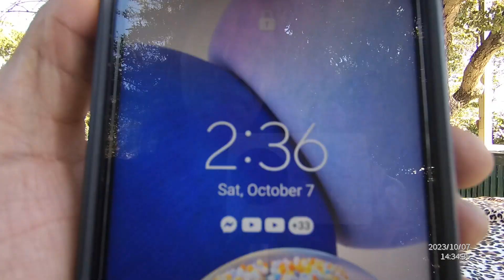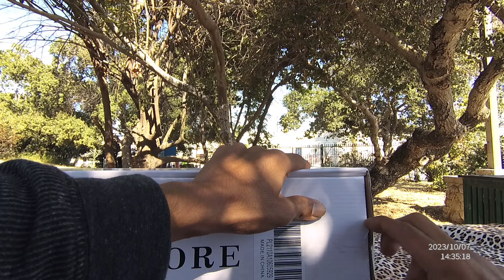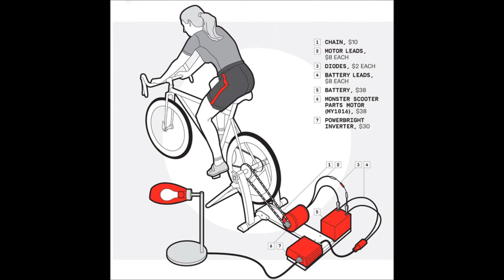UNBOXING!6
Another day in the life of a homeless American in the city of Los Angeles.

BE FRIENDLY & CASH ONLY

DETERMINE 2 GET MY WHOLE LIFE BACK IN ORDER, PEACE & ULTIMATE FREEDOM. PLEASE BE PATIENT WITH ME & MY CONTENT COMING UP JUST FOLLOW ME THRU THIS JOURNEY & LETS SET EACH OTHER FREE & EVERYONE FREE. THANKS 4 D SUPPORT & LOVE.

Now Stay in-tune 4 all this future content..

Due 2 my content being primarily medical cannabis grow, I am unable 2 monetize my channel like other content creators on YT. .

to score top-quality items at ultra-low prices. 🛍️ These unbeatable deals are only available here. ⭐️ Directly get exclusive deal in Temu app
Another surprise for you! to earn with me together🤝!

★Social Media★
🔥 My other Platforms

Santiago's Soothing Sounds & Positive Vibes

🧨 Currently using:
DPD CX SERIES ALL MAPLE BLACK ONYX FINISH 5-PIECE FUSION SHELL PACK
SONOR FORCE 3007 ALL MAPLE KIT SPARKLE BLUE FINISH STANDARD 4-PIECE SHELL PACK

ALL MY TOMS IN SIZES
1) 8"X8" KIMA/HAWK SPARKLE RED
2) 10"X8" DW PDP CX SERIES BLACK ONYX
3) 12"X9" DW PDP CX SERIES BLACK ONYX
4) 12"X9" SONOR FORCE 3007 SPARKLE BLUE
5) 12"X9" YAMAHA STAGE CUSTOM YAMAHA ADVANTAGE NOUVEAU BROWN SUNBURST
6) 14"X12" DW PDP CX SERIES BLACK ONYX
7) 16"X16" SONOR FORCE 3007 SPARKLE BLUE
8) 14"X5.5" DW DRUMS PERFORMANCE SERIES TRADITIONAL WOOD GRAIN
9) 22"X18" DW PDP CX SERIES BLACK ONYX
10) 22"X18" SONOR FORCE 3007 SPARKLE BLUE

ALL SKINS BY BRAND:
1) REMO PINSTRIPE CLEAR
2) REMO WEATHERKING AMBASSADOR
3) AQUARIAN RESPONSE 2
4) SONOR REMO UT BA HEAD
5) YAMAHA 250
6)YAMAHA 188
7) EVANS EC2 COATED
8) EVANS G2 LEVEL 360
9) EVANS GENERA G1
10) REMO DW SNARE BATTER
11) REMO DW SNARE BOTTOM
12) EVANS TAMA EQ4 BASS BATTER
13) REMO CLEAR AMBASSADOR
14) AQUARIAN SUPER KICK II
15) SONOR BLACK PORTHOLE RESO
16) EVANS EC2 COATED

ALL MY PERCUSSION:
KIMA/HAWK TIMBALES 8"X8" & 10"X8" SPARKLE RED
MATADOR BONGOS 6-1/2"X6-1/2" & 7-3/4X6-1/2"
DDRUM DIABLO OCTOBANS 6"X16" & 6"X14"
MAPEX MPX STEEL 13"X3.5" PICCOLO SNARE
MEINL DJEMBE 10"X19.5"
(4) FOUR ELECTRIC 8"X1-1/2" DRUM PADS
XS REQUINTO 11"X29" E & S QUINTO 11"X29" D (CONGAS SET)
DW 8000 SINGLE PEDAL DOUBLE CHAIN DRIVE
GIBRALTAR SINGLE PEDAL DOUBLE CHAIN DRIVE
6-7/8" METAL COWBELL BLACK ENAMEL FINISH LEFT SIDE
5-7/8" LP ASPIRE BLACK METAL COWBELL
OSP PERCUSSION DD-502 MKII ELECTRIC DRUMS CONTROL MODULE
85% HARDWARE BASIX GERMAN DESIGN THE REST DW, TAMA, ETC..
POLK HIT MASTER ELECTRIC DRUMS SPEAKERS
36 Count HOLLOW Bar Chimes(B8 BRONZE BRASS) aka Wind Bell

ALL MY CYMBALS:
1) SABIAN 16" HHX EVOLUTION CRASH DAVE WECKL
2) SABIAN 10"/52CM B8 PRO SPLASH
3) DREAM CYMBALS & GONGS 10" RE-FX O-RING SCOTT PELLEGROM
4) AVEDIS ZILDJIAN A CUSTOM TOP HI HAT 13"/33CM & ZILDJIAN Z CUSTOM DYNO BEAT HI HAT 13"/33CM PAIR SET
5) STAGG 7" DH-B7LE BELL
6) SOULTONE 16" TYRONE PALMER AKA DARYL CHESTNUT CRASH
7) STAGG DH 17" ROCK CRASH
8) MEINL 16" TRASH CHINA CLASSICS CUSTOM
9) MEINL BYZANCE 8" SPLASH
10) MEINL 10" PICCOLO TRASH CHINA SOUND CASTER CUSTOM
11) BASS CRAFTED STACK RING 16" VERSA STACK SET OF 3
12) SOULTONE 16" CUSTOM SERIES BOMB SHELTER
13) SABIAN AAX 18"/46CM AAXPLOSION CRASH
14) SOULTONE 18" CUSTOM SERIES BOMB SHELTER CRASH
15) SABIAN AA 19" METAL X CRASH
16) STAGG 7" DH-B7LF BELL
17) UFIP LP 8.5" ICE BELL MADE IN ITALY
18) SABIAN 22" OMNI RIDE JOJO MAYER PROTOTYPE
19) ZILDJIAN SOUND EFFECTS 16"/40CM ORIENTAL CHINA TRASH
20) MEINL HCS 14" CRASH ELECTRIC DRUM PAD
21) SOULTONE VINTAGE 20" CHINA
Ac Infinity Inc.

This video is for documentation, educational and entertainment purposes only.